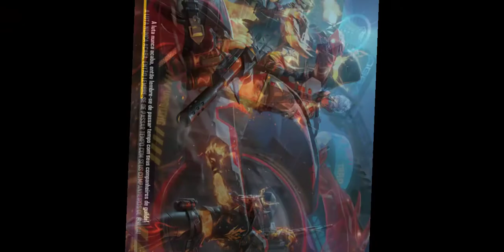21 de março de 2021